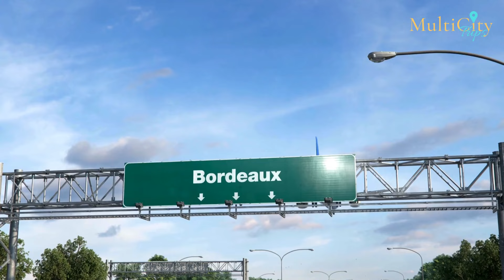Top Honeymoon Destinations in Europe: 5 Best Honeymoon Itinerary Ideas for Perfect 2 Weeks in Europe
Deciding where to go and choosing your honeymoon destinations in Europe can be a fun but intimidating task!  You’re planning for what will literally be a once-in-a-lifetime vacation, and trying to plan an itinerary that has the right mix of relaxing, adventuring, romance, and sightseeing is no small feat. Read on to discover a list of the best honeymoon destinations in Europe, and some recommendations to help you plan your perfect trip.

TRAVEL RECOMMENDATIONS:

For all travel recommendations mentioned in this video such as flights, hotels to stay in, and things to do, please visit us

ABOUT OUR CHANNEL:

MultiCityTrips channel provides informative travel content to help planning multi-city, multi-country Europe trips and vacations a breeze for travelers. We cover useful travel information such as the best cities, countries, or destinations to visit, best places to see, top things to do, recommended trip itineraries, travel guide & travel planning tips, and much more!

All contents on all of our videos on the MultiCityTrips channel were put together by our in-house experienced travel experts at MultiCityTrips.com. With our travel expertise and first-hand knowledge of the destinations, we bring you only the best travel information, guides, and tips with our own travel insights added into every video we create.

ABOUT US:

Explore more extraordinary destinations and get way MORE out of your dream vacation with MultiCityTrips!

Whether you decide to embark on the journey of a lifetime on your own as a solo traveler or with a special someone, friends, family, or your private group... we personalize your trip to the finest detail so you can experience the best and make the most out of your independent, multi-destination travel journey.

MultiCityTrips is a hybrid travel service company and online marketplace specializing in multi-destination travel and complex itineraries to Europe as well as other destinations around the world. We provide tailor-made multi-destination vacations, and highly personalized travel packages crafted for you by our in-house travel experts.

All vacation packages at MultiCityTrips are truly a unique blend of incredible value, best-in-class travel technology, and a human touch.

INSPIRATION:

Read our travel inspiration page for more amazing travel content! From travel stories, travel itineraries, guides, travel tips and so much more:

Happy Travel!